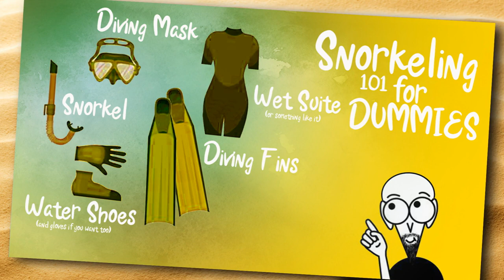Snorkeling For Dummies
Snorkeling for Dummies. If your dream is to go sailing around the world, then snorkeling is one of the skills that you will need. And teaming up with a Marine Biologist like Mark Dixon from Sedgefield, South Africa, is just perfect. In this episode I wanted to have a look at what you will find in a tide pool and what better place to do that than Gerick's Point. Unfortunately, I did discover, that I might not be as ready to go snorkeling as I thought I was.